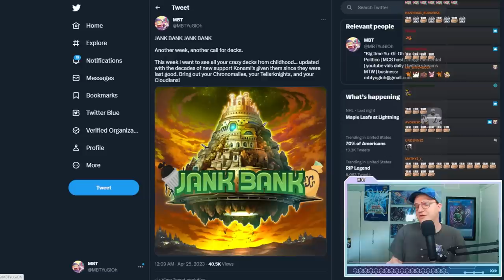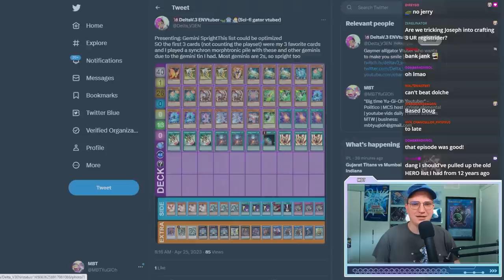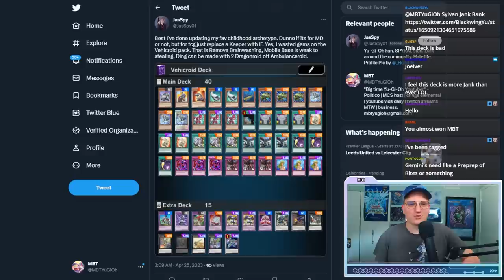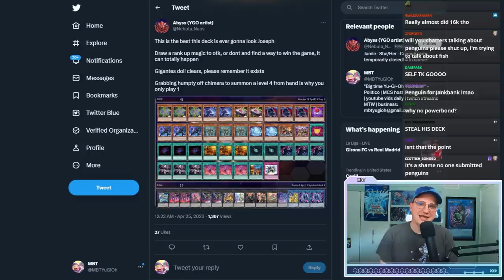MY CHAT BEEFED UP THEIR CHILDHOOD YU-GI-OH! DECKS - Jank Bank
Network could be an autowin... OR...